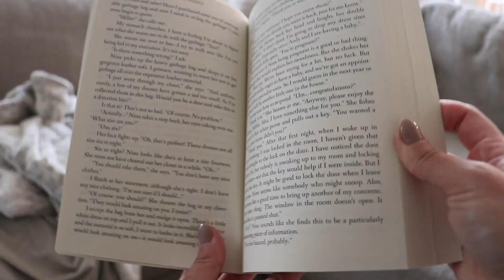REALISTIC March Reset & Monthly Goal Setting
In today's video, I share my suggestions for how to reset for March and set some new monthly goals, in a realistic way that anyone can implement, even if you are a busy parent, a hard-working corporate employee, or barely have time for a social life. I hope you find this video refreshing and useful as you get ready for a new month!